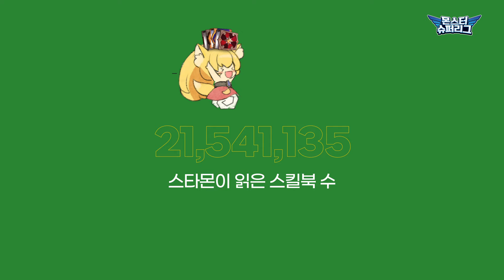[몬스터슈퍼리그] 8년 간의 대기록!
🔼🔼 Download 🔼🔼